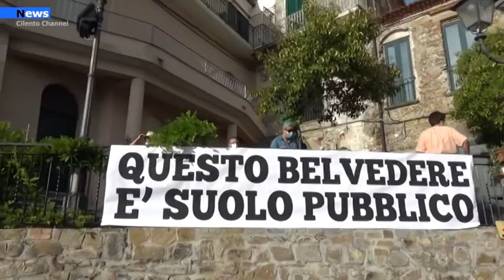Agropoli, Nuova manifestazione questa sera in difesa della "Piazzetta Belvedere"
Nuovo appuntamento questa sera alle ore 20 presso la piazzetta adiacente la porta d’ingresso del Centro Storico della città di Agropoli. A farlo sapere è Eleonora Zaccaria promotrice e organizzatrice della protesta pacifica “Questo belvedere è suolo pubblico”  organizzata alcune settimane fa a causa di una disputa tra i proprietari di un immobile presente nella piazzetta e l’amministrazione comunale.